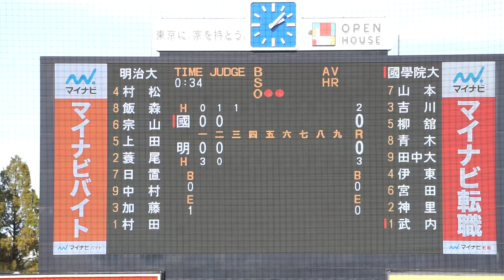2022/11/24(木) 村田賢一(明治大学) vs 山本大輔(國學院大学) ピッチャーゴロ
第53回 明治神宮野球大会 2022/11/24(木) 明治神宮球場 國學院大学 vs 明治大学 決勝

3回表（國學院大学の攻撃）
（先発投手）村田
2アウト 1塁 山本 ピッチャーゴロ

【勝投手】村田
【敗投手】武内
清水康大(球)、松本知一(一)、緒方真哉(二)、水沼大輔(三)

國學院大 vs 明大 試合経過-第五十三回 明治神宮野球大会（大学の部） : 一球速報.com | OmyuTech